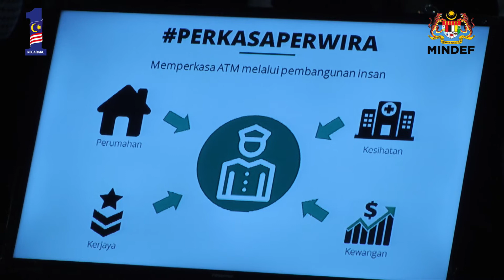BULETIN MINDEF - TN50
Dalam usaha memperkasa perwira negara, Menteri Pertahanan, YB Datuk Seri Hishammuddin Bin Hussein mengalihkan usaha penambahan aset kepada kebajikan anggota ATM melalui Transformasi Nasional 2050 (TN50).